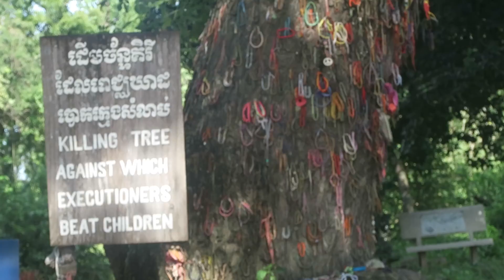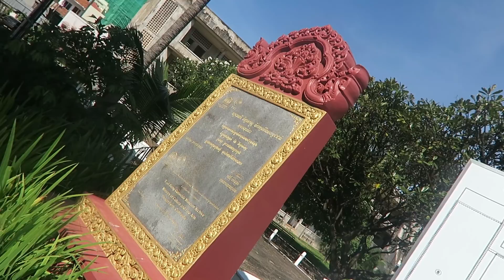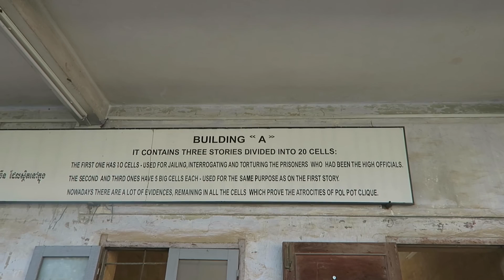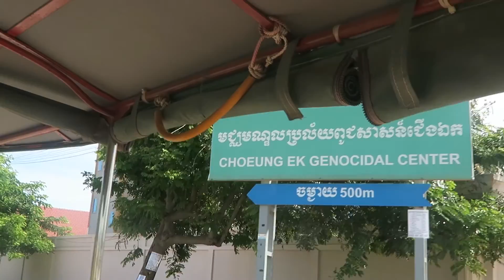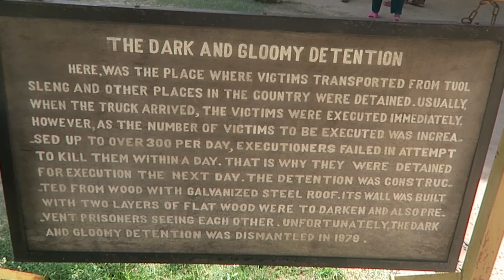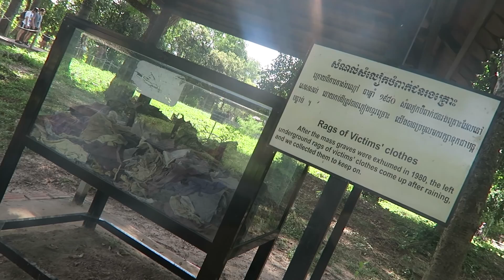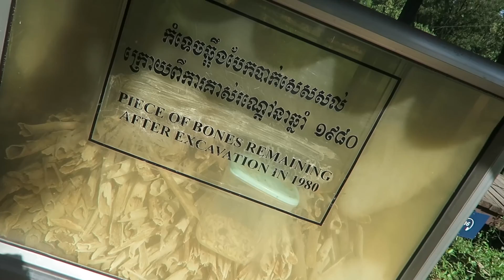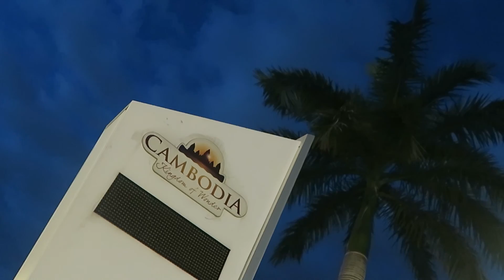UPSETTING VISIT TO S21 AND THE KILLING FIELDS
Editing | iMovie

Music Credits